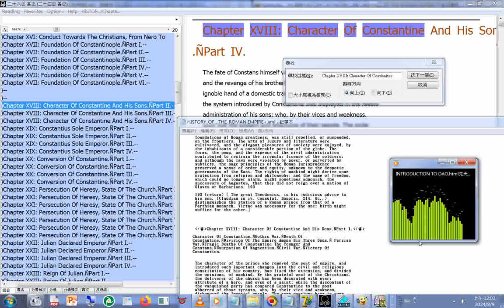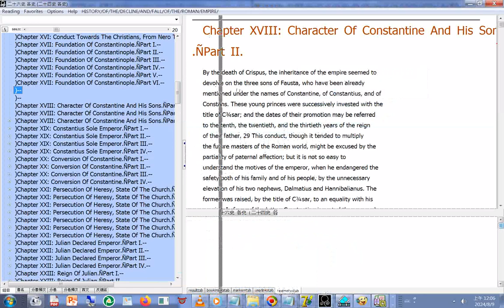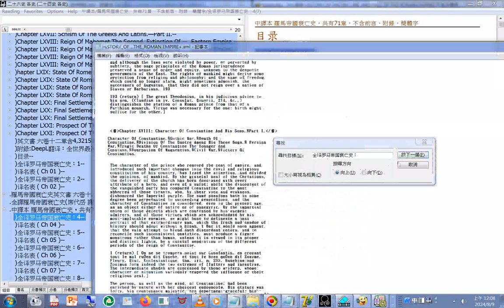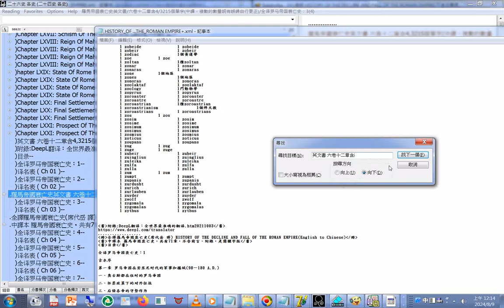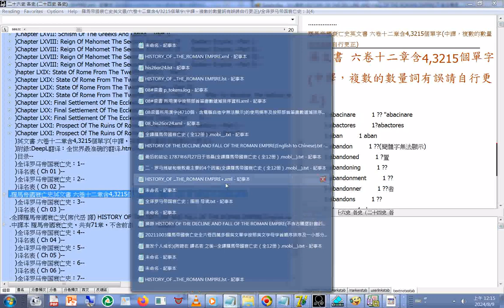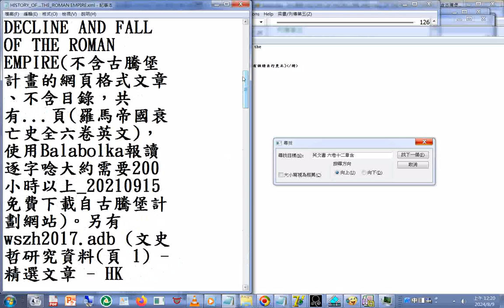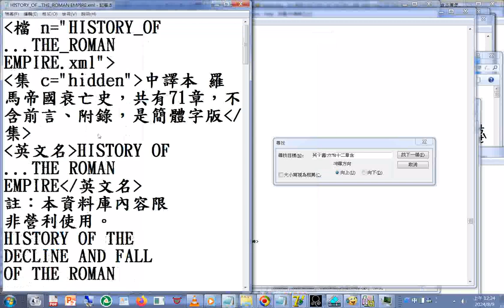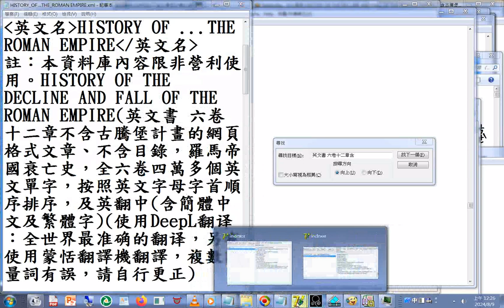20240809#adb 型#資料庫 製作#全譯羅馬帝國衰亡史（全12册）HISTORY OF THE DECLINE AND FALL OF THE ROMAN EMPIRE(En to Ch)